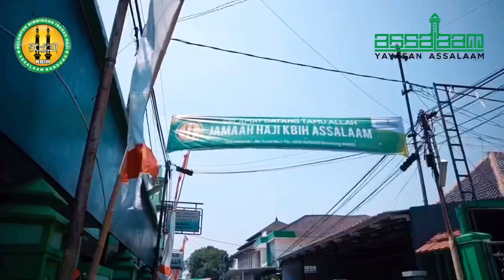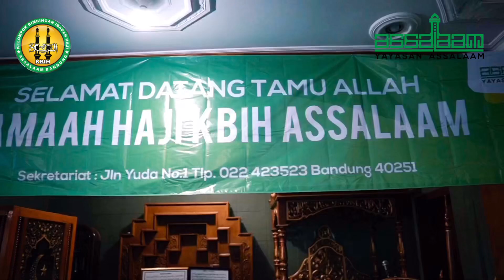Kepulangan Jama’ah Haji Assalaam 2019